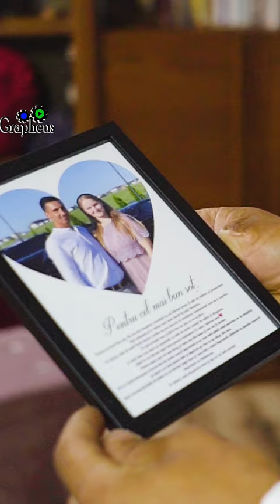Ce a fost mai greu, a trecut.. de acum vom fi împreună - Elisa & Sami [Official short wedding video]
proiect realizat de: @GrapheusVisualWorks